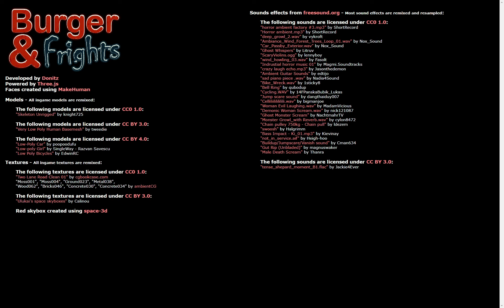Burger & Frights | Horror | Full Gameplay | Hindi/Urdu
Today we are playing BURGERS & FRIGHTS, a horror game.